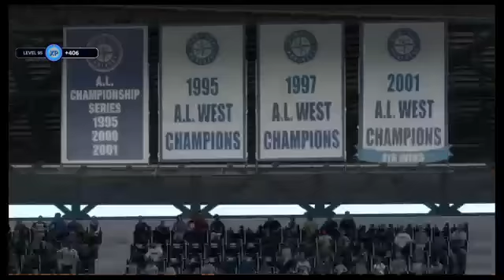mlb the show 18 dodgers vs. giants & rangers vs. mariners